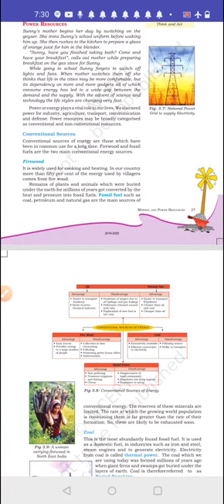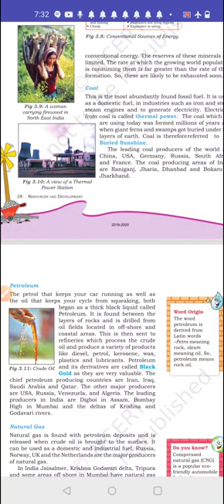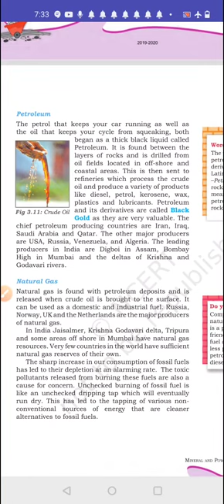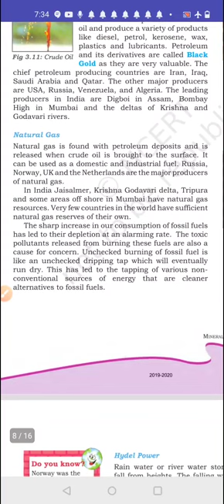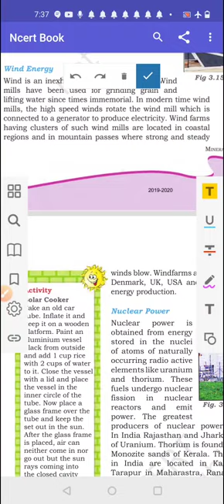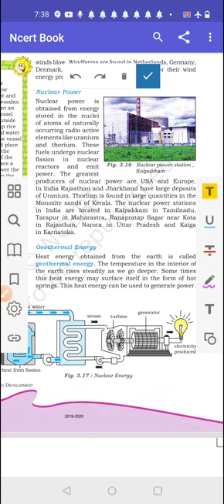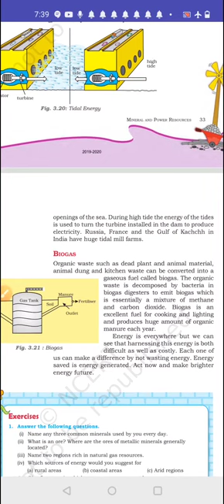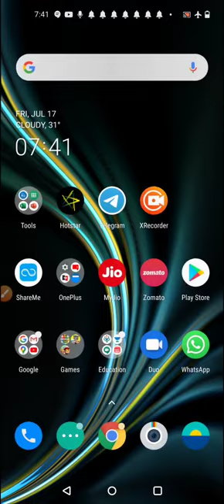Chapter 3mineral and power resources.geography.class 8